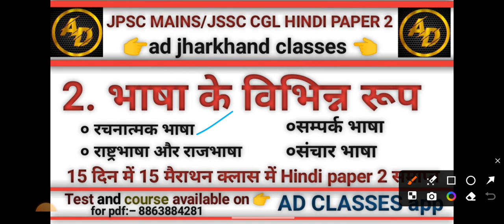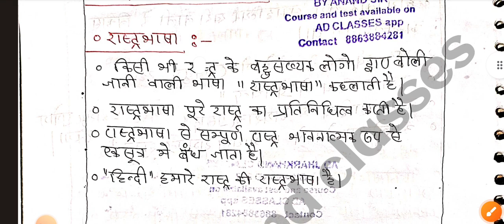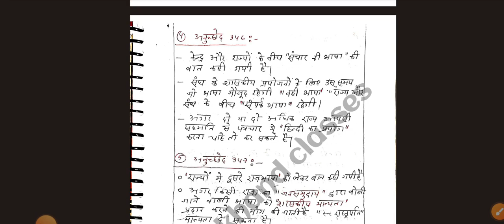jpsc mains question paper in hindi,jpsc mains hindi paper,jpsc mains question paper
your quaries

jpsc mains question paper in hindi
jpsc mains hindi paper
jpsc mains question paper
jpsc mains paper 2 syllabus
jpsc mains question paper 1
6th jpsc mains paper 2 hindi language
jpsc question paper 2021 in hindi